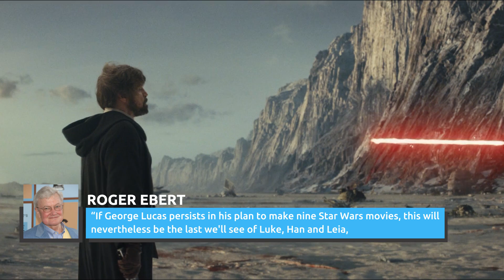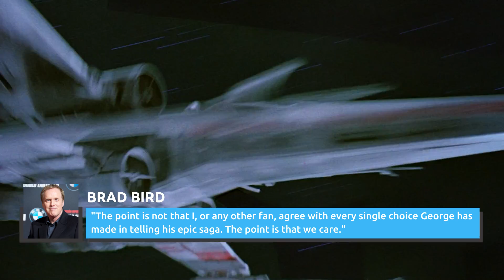What It Was Really Like To See Return Of The Jedi In 1983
Hard as it is to know now, there was a time when "Star Wars" wasn't exactly a sure thing. While many people have since grown up in a world where "Star Wars" has dominated, when the movies were coming out, they were just unique, independent movies whose success was far from certain.

Before the world knew how Darth Vader was related to Luke Skywalker, or the fate of the Galactic Empire, "Star Wars" fans speculated just like they do today about the direction the series would take. They were delighted by new characters, and surprised by spoilers in the news. Wonder how it felt to be there? This is what it was really like to see "Return Of The Jedi" in 1983.

Anticipation was high | 0:00
The movie’s name was changed | 1:32
Spoilers were a thing in 1983 | 2:37
It made box-office history | 4:00
What did critics think? | 5:02
Describing Jabba the Hutt | 5:55
Reminiscent of E.T. | 5:58
Fans knew it wasn't the end | 8:12
It inspired future filmmakers | 9:07
The Ewoks were divisive | 10:09